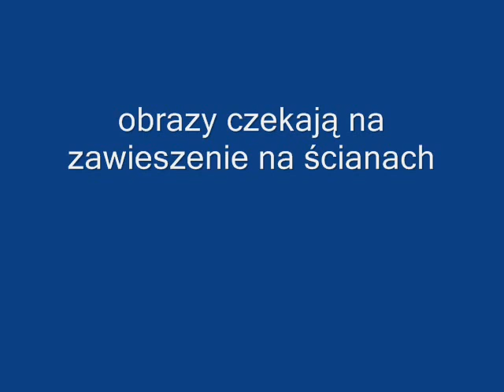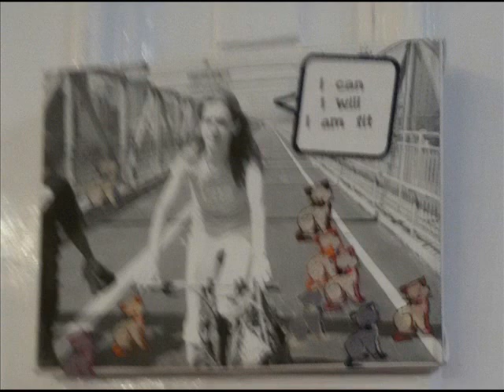SALON BOŻONARODZINOWY 2016 W PAŁACU SZTUKI W 2016 MALARSTWO RZEŻBA GRAFIKA